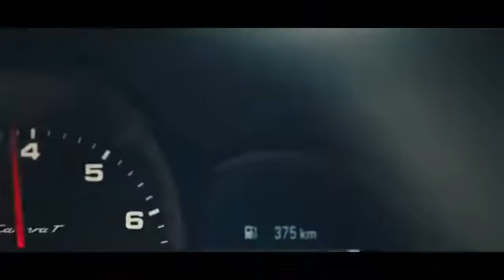🇩🇪 PORSCHE 911 CARRERA T Official TV Commercial